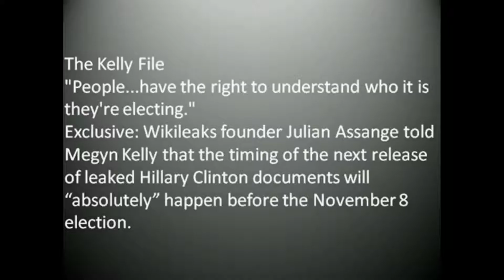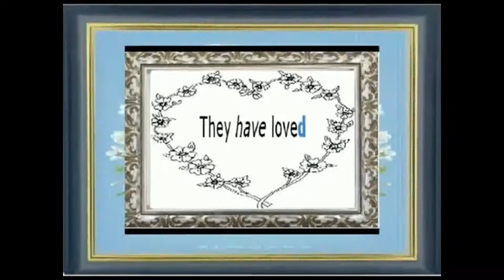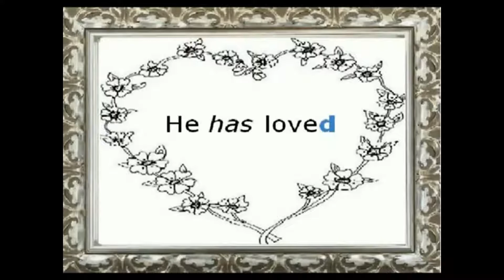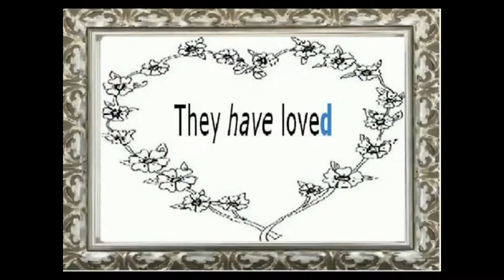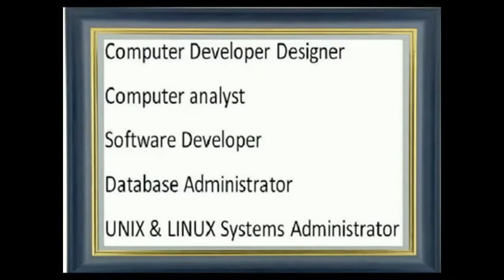The Kelly File Exclusive: Wikileaks founder Julian Assange told Megyn Kelly that the timing of the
"People...have the right to understand who it is they're electing."

Exclusive: Wikileaks founder Julian Assange told Megyn Kelly that the timing of the next release of leaked Hillary Clinton documents will “absolutely” happen before the November 8 election.